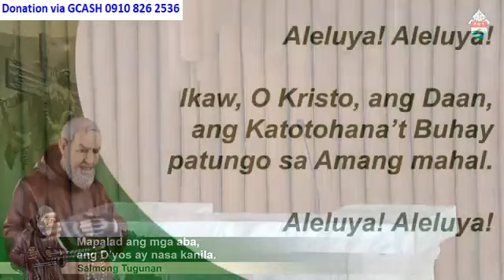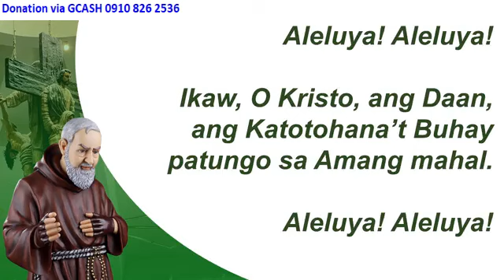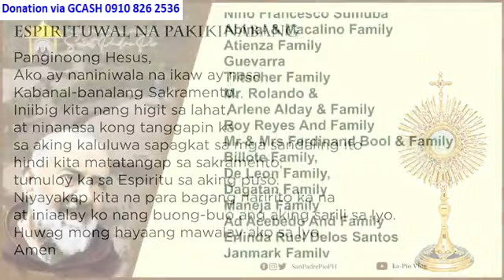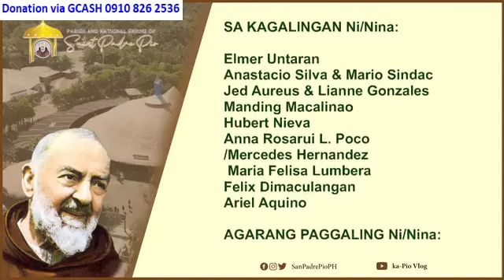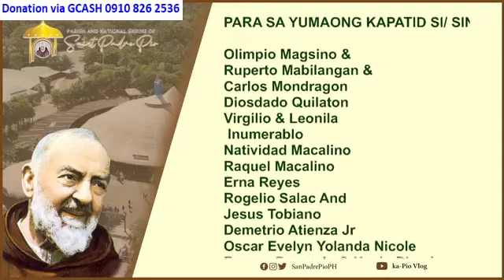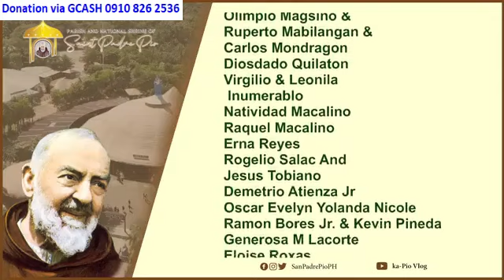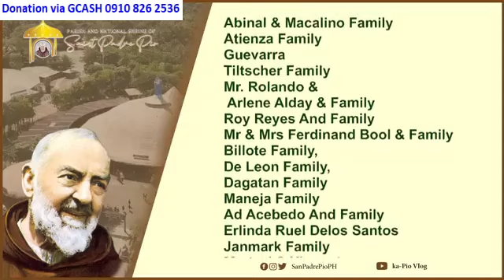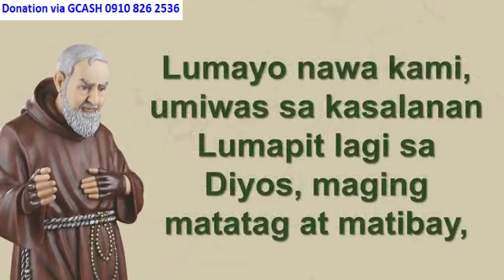ST. PADRE PIO CHURCH LIVE TV MASS TODAY 12:00 PM MAY 22, 2024 WEDNESDAY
Rev. Fr. Rio Mar Sindac, O.Carm